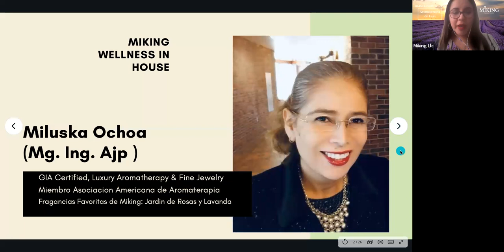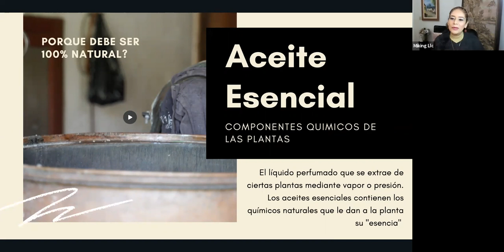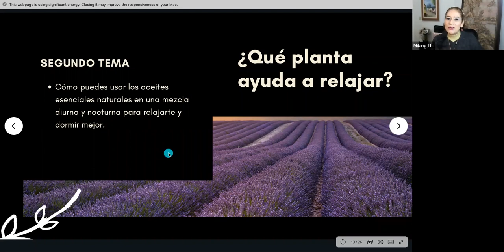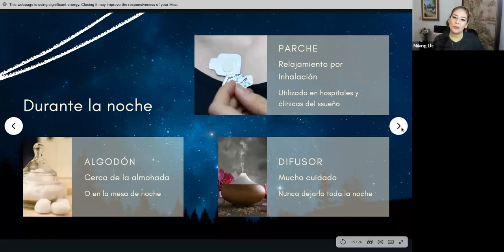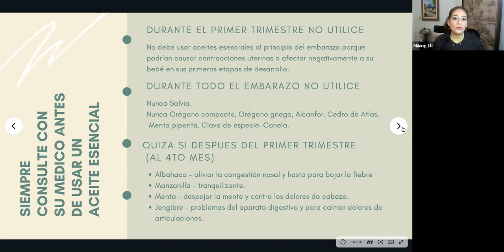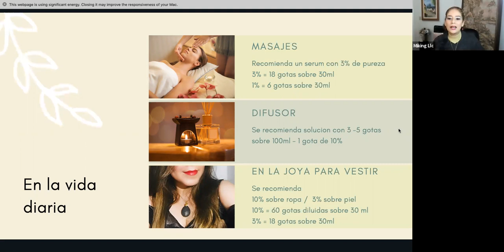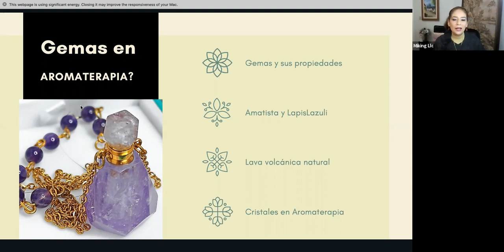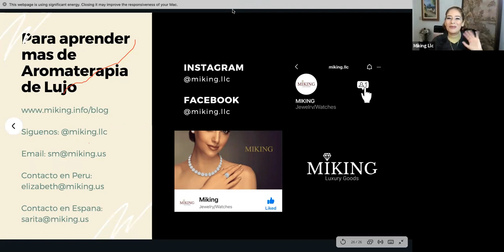Liberación del Estrés con Aromaterapia de Lujo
 Expositora: Miluska Ochoa.
Ingeniera Magister. Certificada del GIA, en aromaterapia de lujo y joyería fina. Miembro de la Asociación de Aromaterapia de USA.
Co-participantes del equipo global de Miking: Carola Álvarez, Meylin Pung, Sara Argandoña.

El desarrollo del temario cuenta con cuatro partes que presentamos a continuación:

 En el desarrollo de la primera parte se trataron sobre los siguientes puntos:

- Definición de aromaterapia
- El aromaterapeuta
- Diferencia entre aromaterapia y aromaterapia de lujo
- Definición de aceite esencial
- Tipos de plantas usadas para aromaterapia
- Importancia de leer la información incluida en el producto

 En la presentación de la segunda parte se expuso sobre:

- Uso de la lavanda durante el día: inhalación o aplicación dérmica
- Uso de la lavanda durante la noche: parche, difusor, algodón
- Testimonio personal de Meylin Pung

 En la explicación de la tercera parte se habló de:

- Consejos prácticos para: personas mayores, niños y mascotas

 En el comentario de la cuarta parte se explicó:

- La aromaterapia de lujo en la vida diaria: masajes, difusor, en joyas de vestir y parches

 Al finalizar la expositora comentó sobre: joyas en aromaterapia: amatista y lapislázuli; lava volcánica natural; cristales naturales

 CIERRE: Esperamos que este tema que hemos puesto a tu consideración haya sido de tu total agrado y provecho porque en MIKING deseamos que tu formación sea optima y tu vida un total éxito.

Hasta una nueva oportunidad.